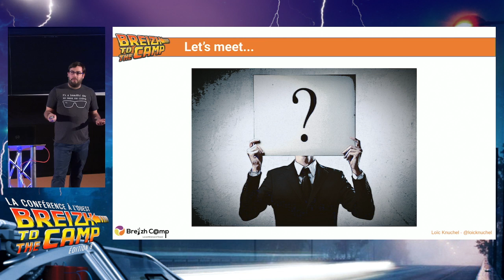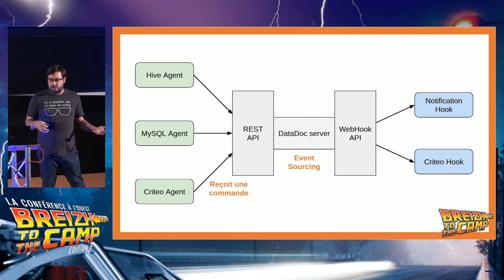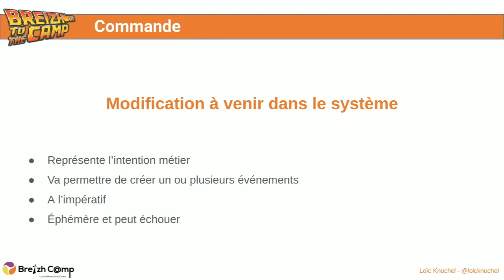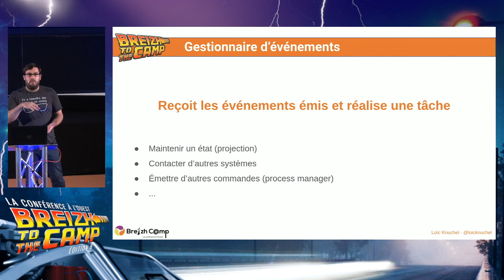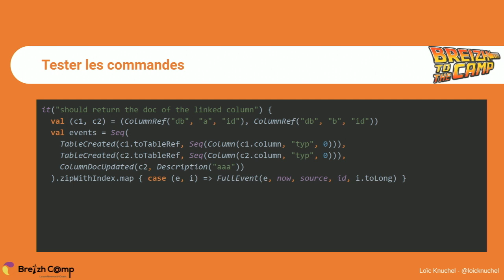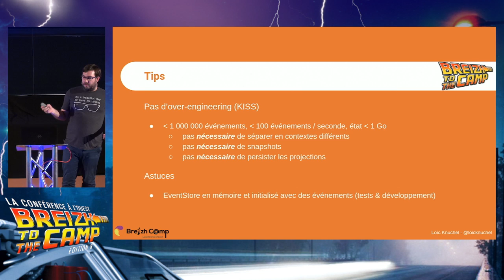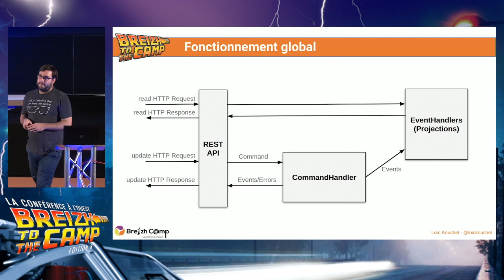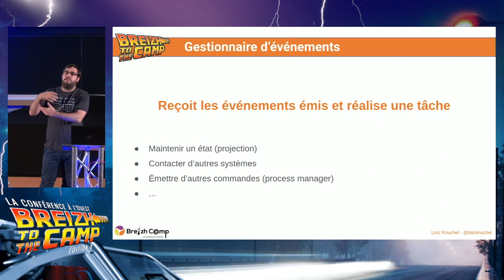Event sourcing par l’exemple (Loïc Knuchel)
Ca y est, j’ai finalement franchi le pas et conçu ma première application en event sourcing. Pas facile de passer des talks, blog posts & discussions à une vraie application !
Je parlerai ici des problèmes rencontrés et comment ils ont été surmontés, en abordant plus les côtés pratiques de mise en place de l’event sourcing que de son aspect théorique.
Ce talk est avant tout destiné aux convaincus qui, comme moi il y a peu, n’ont pas encore osé ou eu l’occasion de franchir le pas.